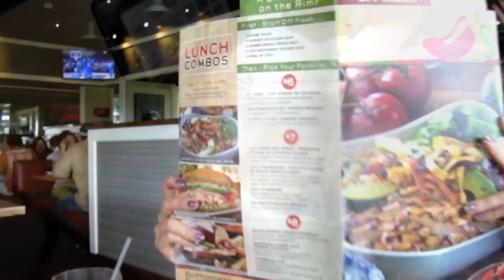Maquillaje y peinado para una salida casual ♡ Acompáñame de paseo!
♡ MIS BROCHAS FAVORITAS Y SOMBRAS SIGMA
(Envios internacionales - A tu país también! :) )

rosymcmichael